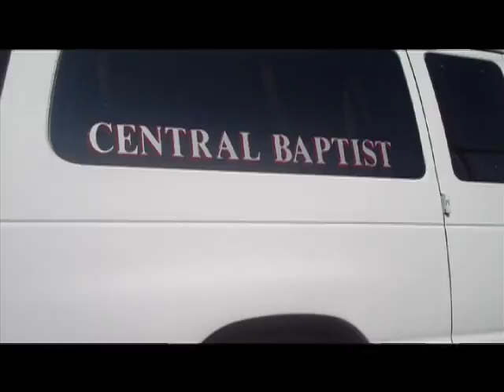Highlights of the Day - Sulphur Springs Work Camp 2013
Filmed and edited by Rachel Jackson